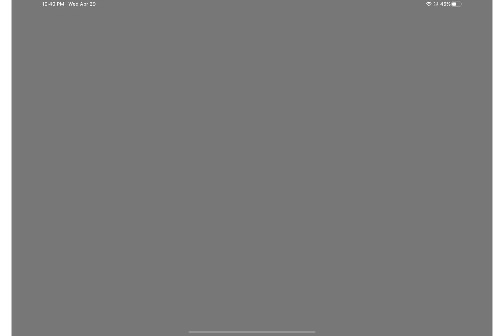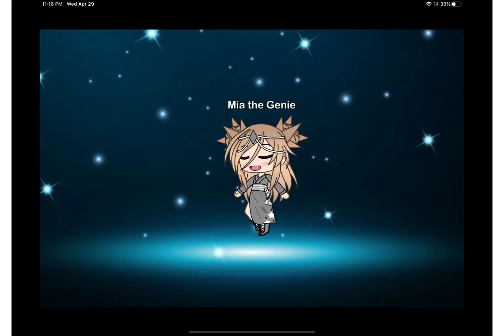//Genie in a bottle\\